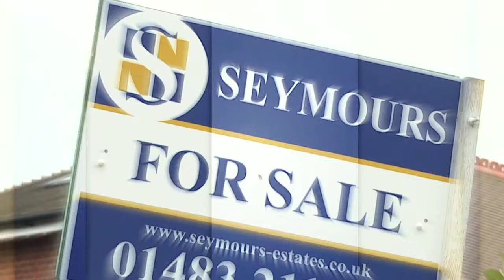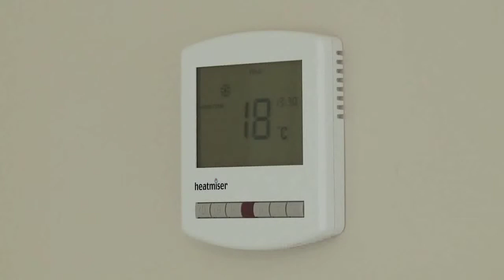Powder Mills Place, Chilworth